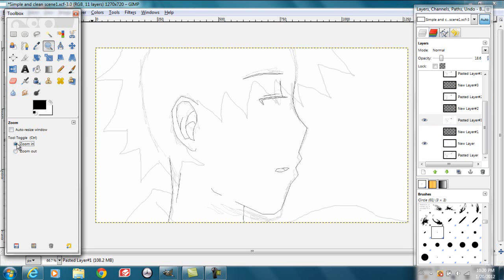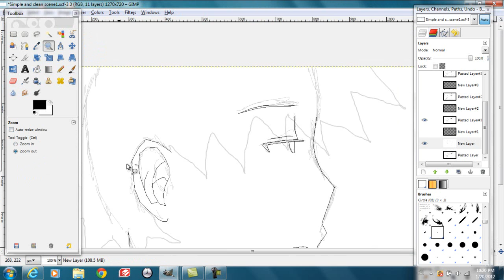Animating with Gimp - Outline (Part 1/3)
THIS ISN'T A TUTORIAL!

This is the process of how I animate with gimp :) Enjoy!

Also this scene that I'm animating is for an upcoming video that I'll post soon.